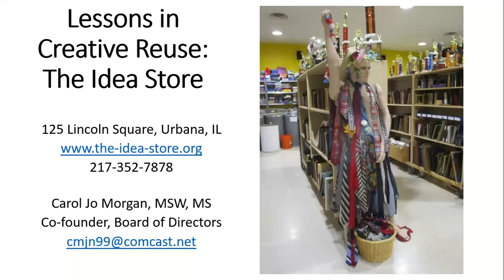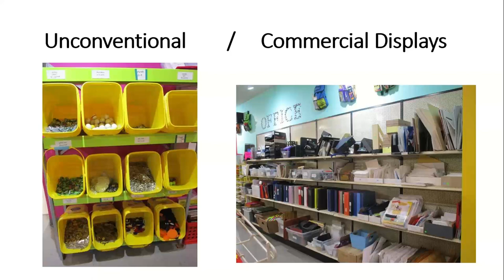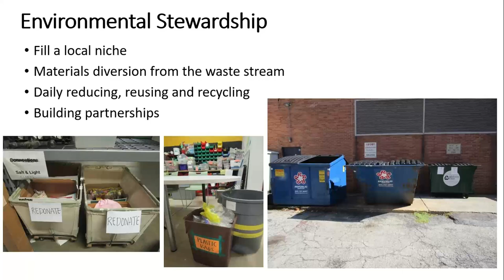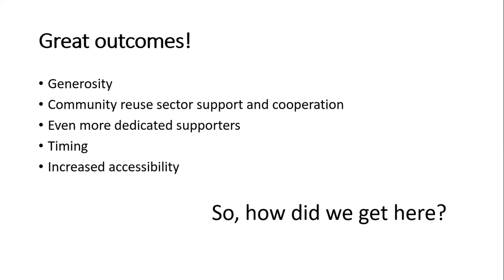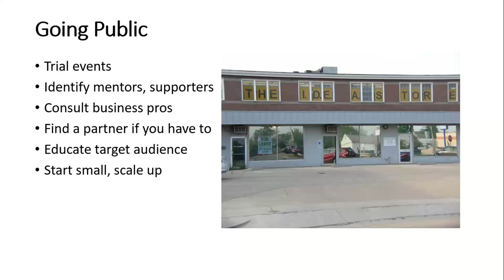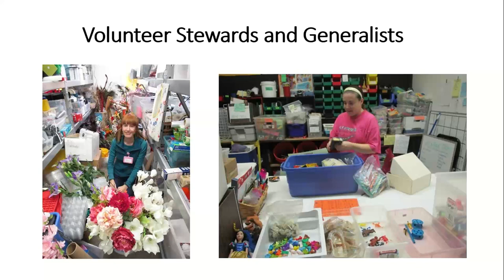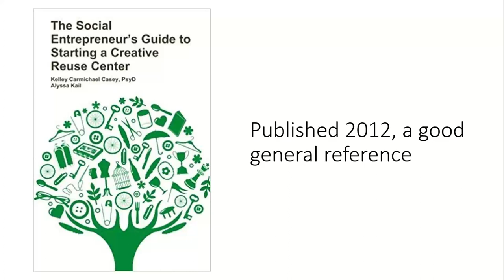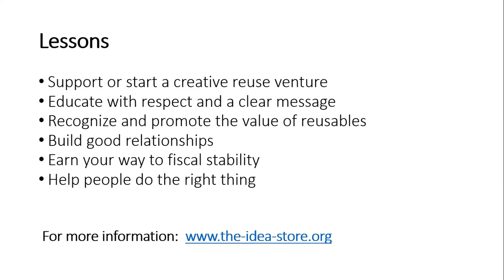The Idea Store: Lessons in Creative Reuse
Presented on October 8, 2020, by Carol Jo Morgan, MSW, MS - co-founder of The Idea Store

Abstract: The Idea Store celebrates its 10th anniversary this fall, proving that creative reuse efforts can garner solid community support. We’ve learned, through trial and error, what works and what doesn’t, with still much potential for improvement and growth. Carol Jo will share lessons learned, success stories, nuts and bolts, goals reached, and plans to move forward. Every community can benefit from a well-organized creative reuse center!